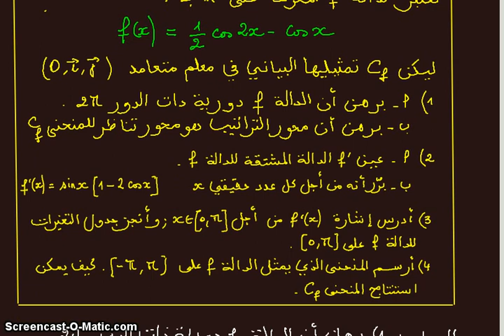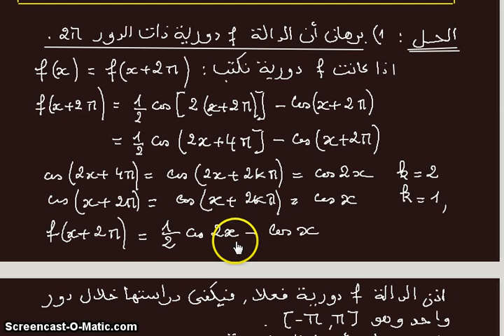étude fonction sinusoidale -part1 دراسة دالة مثلثية